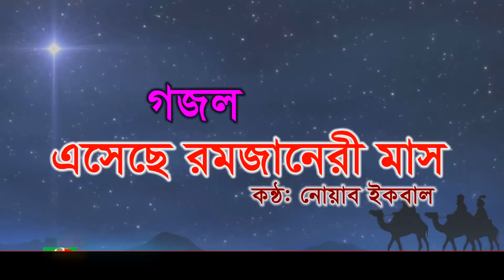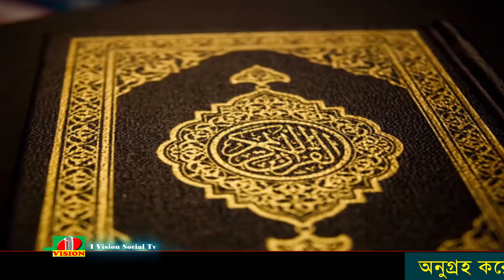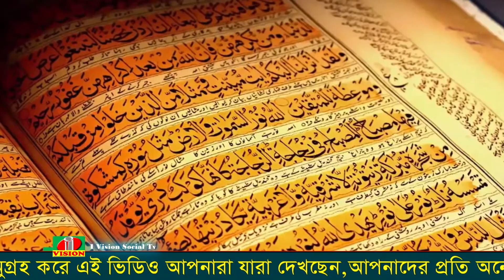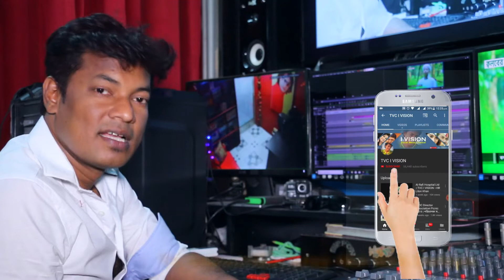রমজানের নতুন গজল ২০১৯ l Ramadan l Artist: Noab Iqbal | tvc i vision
Song: Ramadan is the month
Singer: Noab Iqbal
Lyricist: Noab Iqbal
Edit by : HR Liton Khan